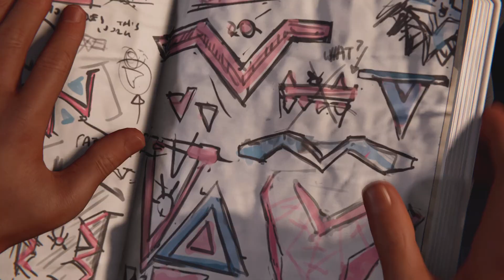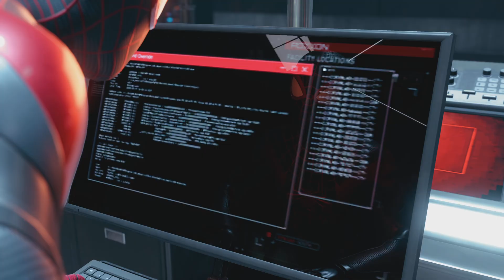Spider-Man: Miles Morales - Part 3 - Walkthrough